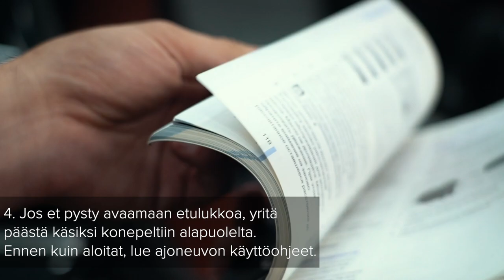Mitä voit tehdä, jos autosi konepelti ei aukea I AUTODOC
Kun auto vanhenee, yksi yleisimmistä omistajan kohtaamista ongelmista on nokkapellin avausmekanismin viat.

Me teimme tämän videon kertoaksemme, mitä kannattaa tehdä, jos autosi konepelti ei avaudu tai konepellin vapautuskaapeli hajoaa.